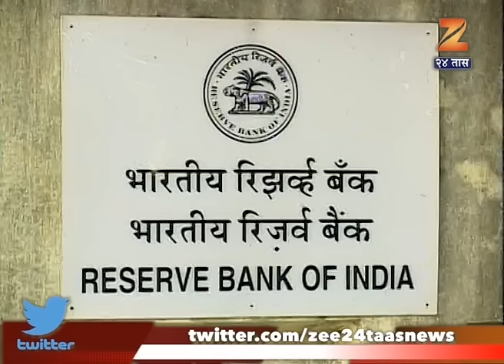RBI Steps To Stop Cyber Crime